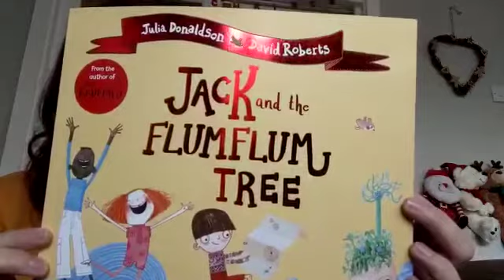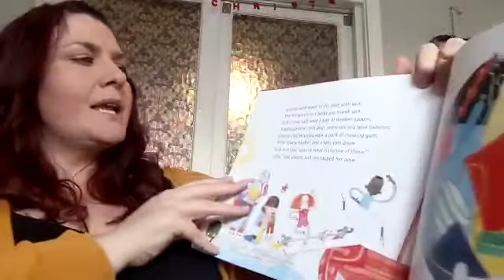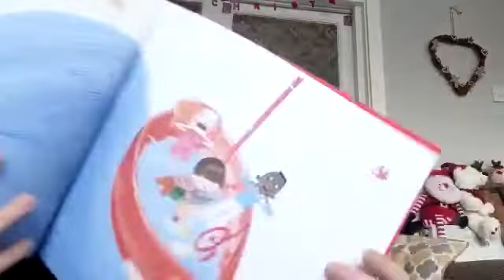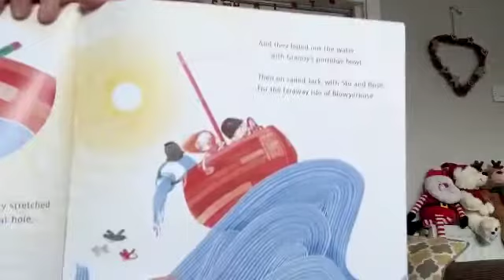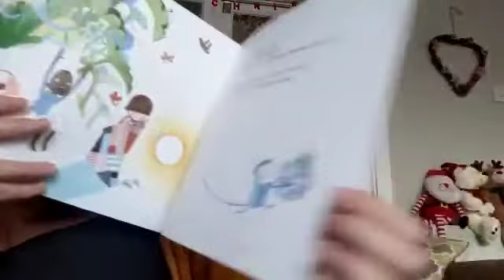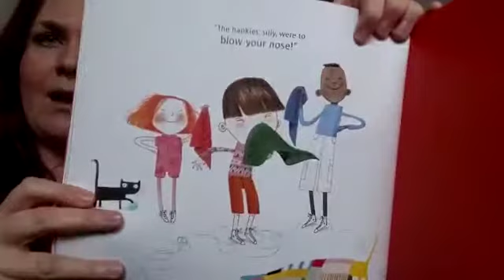Mrs Wilkinson reads Jack and the Flumflum Tree